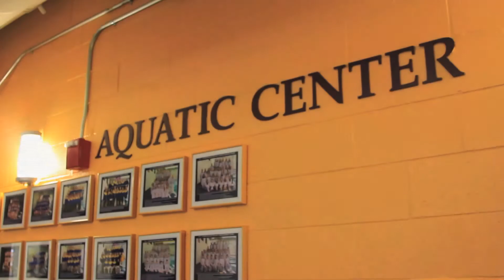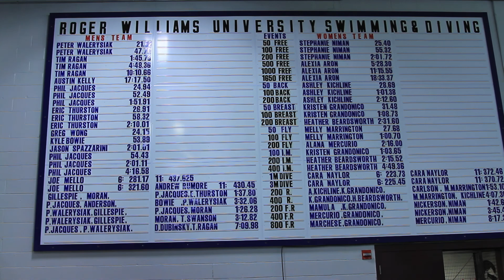Diving Deep with Matt Emmert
BRISTOL, R.I.__ Diving Deep with Matt Emmert takes a behind-the-scene look at the new Roger Williams Swimming and Diving Coach. Put on your goggles and swim caps and get ready to watch Diving Deep with Matt Emmert. Produced by Alexa Roberto, Kristen Giddings, Courtney Little and Nick Souza.